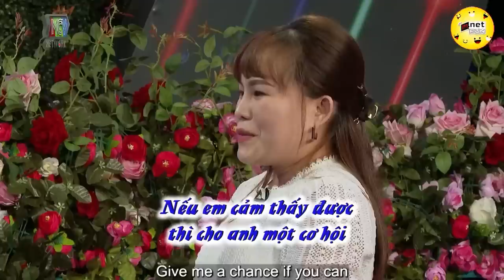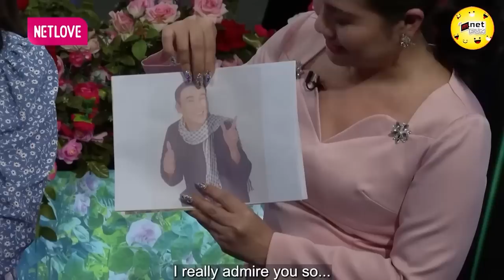Trai TÂN khóc SƯỚT MƯỚT khi nhắc về NYC, Mẹ ĐƠN THÂN Run quá rớt tim vào anh luôn | Hẹn Hò Hay Nhất